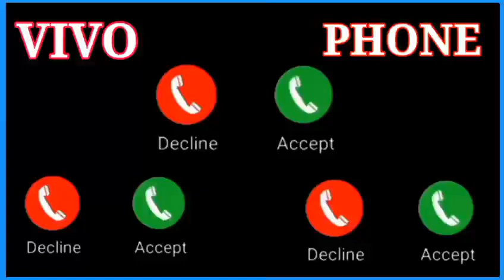Vivo phone message tone. vivo ringtone || vivo trending ringtone.